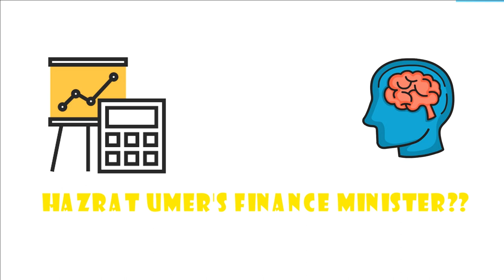JOURNALISM AND IDENTITY CRISIS | SAHIL ADEEM LATEST | MUSLIM IDENTITY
FREE TO USE ANYWHERE...

 YOUTUBE CHAPTERS :

00:00:00 - INTRO
00:00:11 - SAHIL ADEEM ANIMATION
00:00:23 - WHITE BOARD ANIMATION